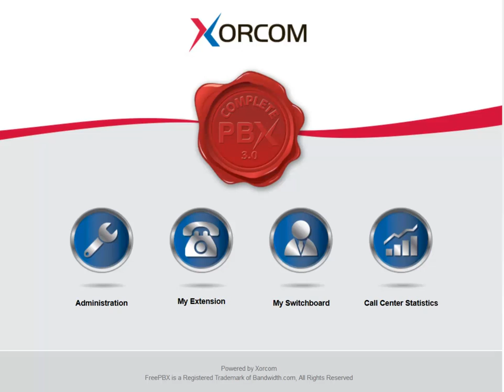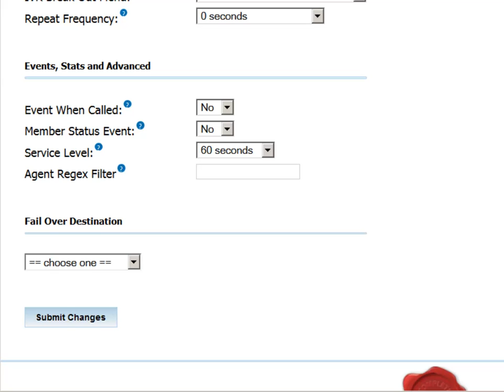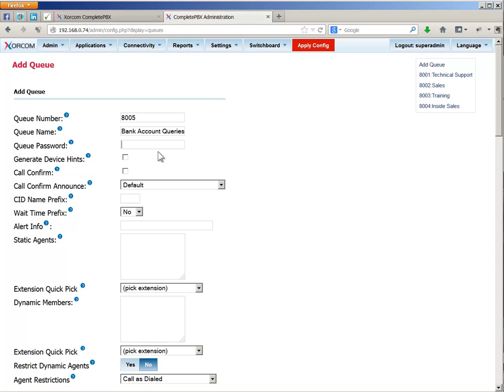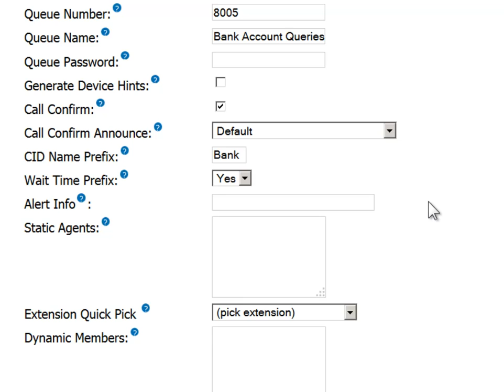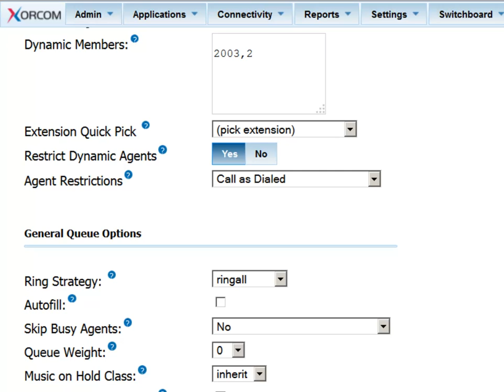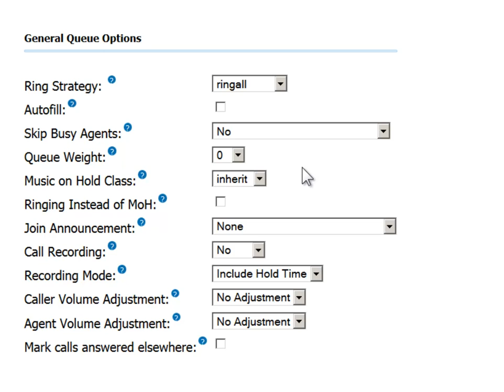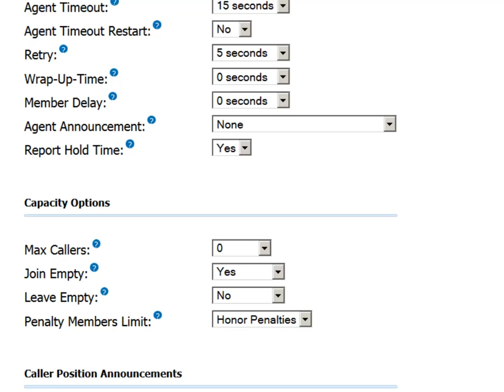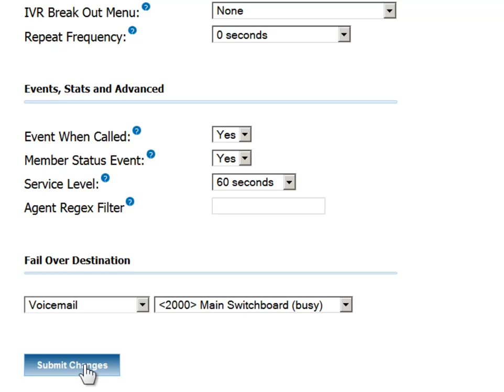How to Set Up Queues in the CompletePBX Telephony System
- The topic of this video is queues. A queue consists of incoming calls that need to be answered in an organized manner. Queues allow you to create rules to help you manage the flow of incoming calls and avoid abandoned calls, repeat attempts, and general customer dissatisfaction.
Call queues are especially useful for scenarios in which the volume of callers is expected to exceed the number of people or agents that are available to answer calls. Technical support and sales numbers are good examples.
More detailed information can be found in our CompletePBX Reference Guide, which can be viewed or downloaded from this